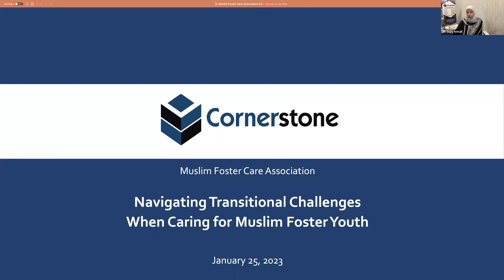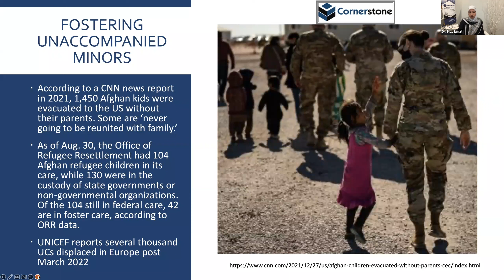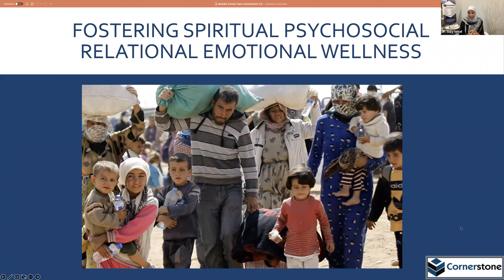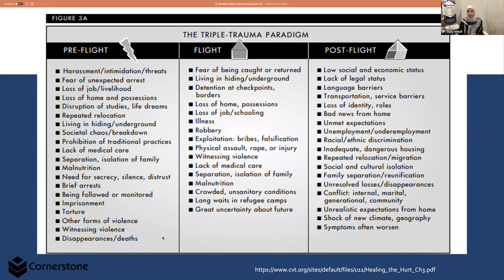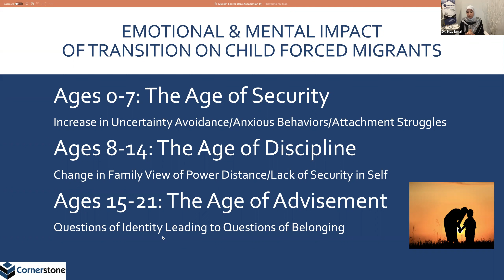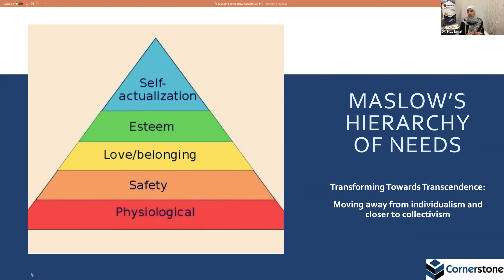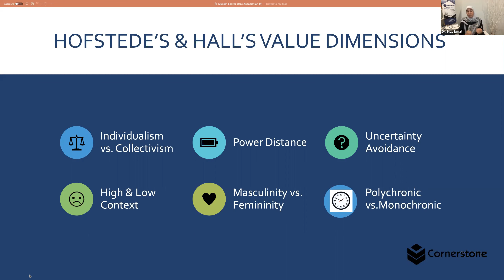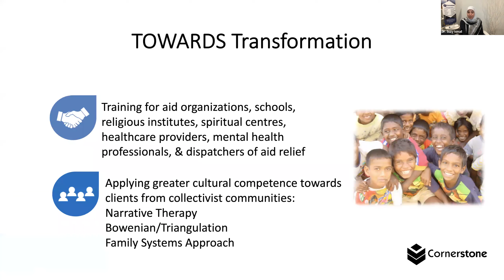Transitional Challenges when Caring for Muslim Refugee Foster Youth with Dr.Suzy Ismail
Dr. Suzy Ismail is the Founding Director of Cornerstone, a nonprofit, faith-based communication intervention organization with several locations around the world that focus on youth, family, marriage, identity, socioemotional wellness, and relationship rebuilding. She has traveled to the border of Syria to work in refugee camps with women, families, and orphans and continues her work with resettlement and relief agencies providing integration intervention.